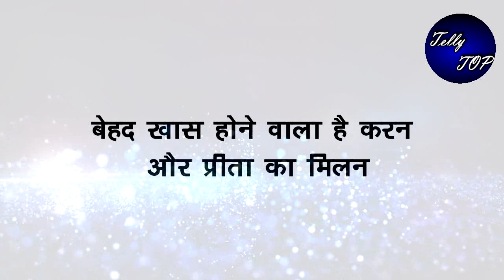Kundali Bhagya || New Promo || बेहद खास होने वाला है करन और प्रीता का मिलन